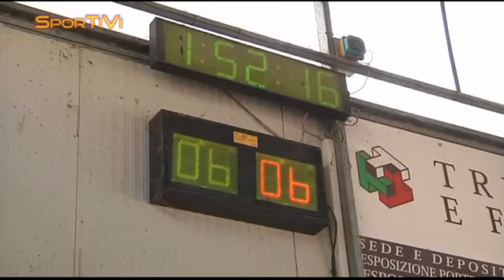[02/11/2012] Bocce, Serie B, 3a giornata: U.B. Roverino - Rosta Torino 10-10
Nella terza giornata del campionato di Serie B, l'Unione Bocciofila Roverino conquista il suo primo punto grazie al pareggio col Rosta Torino. Le interviste a Vanni Nardi e Roberto Apicelli, giocatori ventimigliesi, e al maestro scultore Romano D'Orsi, storico tifoso.